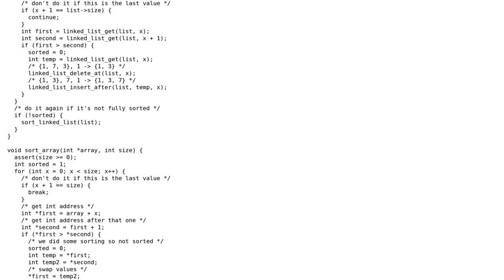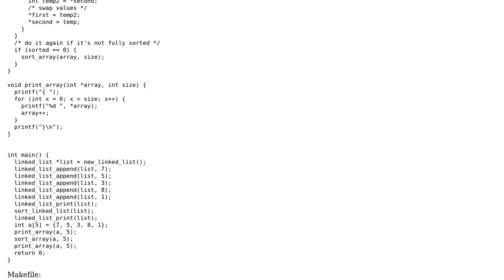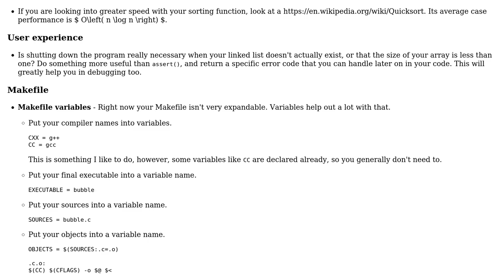Code Review: Bubble Sort in C: Array vs Linked List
With thanks & praise to God, and with thanks to the many people who have made this project possible! You are responsible for your own actions.